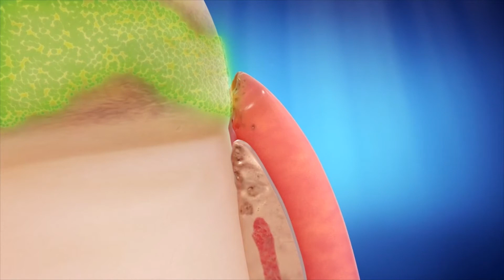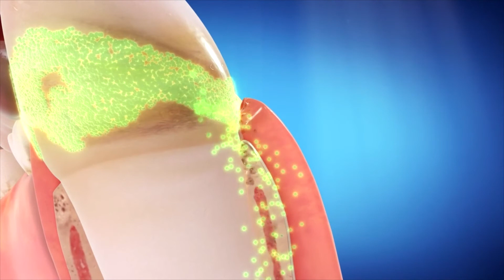Straight Talk Video VersionC MP4 6 3 2022 11 33 32 AM